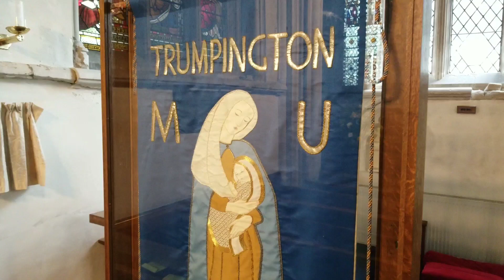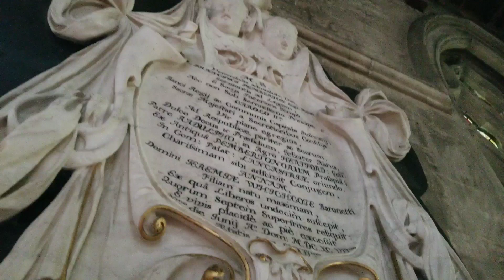Trumpington, Cambridge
Today was St. Brigid's Day. Our family spent some of this day in a church which was built in the 12th century in Cambridge, England. My mother first came here as an art student at Cambridge in 1973, and today, she taught my lovely wife the craft of brass rubbing on the funerary crypt of Sir Roger de Trumpington (circa 1289 A.D.). I am feeling blessed today.